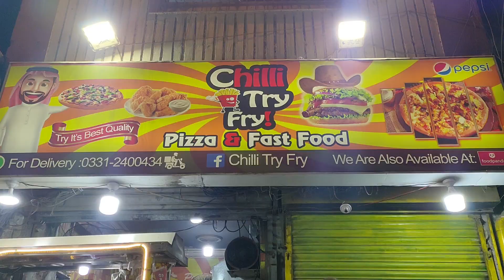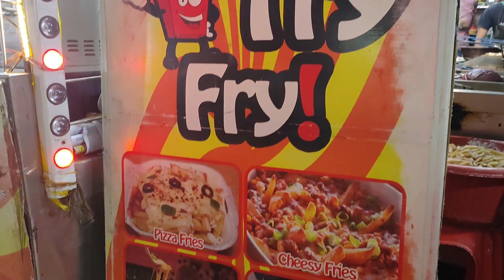Best Pizza Fries In Karachi | Cheesy Lava Pizza | Karachi Street Food | Pakistani Street Food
My name is WALEED ISLAM and i love eating and travelling all around the world for STREET FOOD.

This video is going to be the best for all the cheese lovers in the world. because in this video i have tried one of the best Pizza Fries of karachi with great taste and low budget pricing you'll surely going to enjoy your Pizza Fries.

This shop name Chili Try Fry which is located in kharadar food street of karachi in the center of city is one of the most famous shop for their Pizza Fries in the whole city. They have variety of French Fries but their Pizza Fries is best in taste because they use all the fresh ingredients to make their Pizza Fries in front of you.

Not only their Pizza Fries they also have new variety of Pizza which they called Lava Pizza which is also unique in name and not only the name the taste of their Lava Pizza is also unique and different from other Pizza. They use large amount of cheese to make their Lava Pizza.

Their Pizza Fries and Lava Pizza both of the items are great in taste because their cheese and all the other ingredients like Flavored Chicken, Freshly Chopped Vegetables and Spices everything is fresh and handmade that's why they are very much famous for their Fries and Pizza.

So after many recommendations we have decided to visit their shop to try their Pizza Fries and Laval Pizza so we can share our honest review with our YouTube family :)

Hope you'll enjoy the video and like us to give some motivation and share it with your family and friends and don't forget to subscribe our channel for more street food videos :)

80 YEARS OLD PHAJJA SIRI PAYE | BREAKFAST IN LAHORE | LAHORE STREET FOOD | STREET FOOD OF PAKISTAN

BEST CHAAT HOUSE IN KARACHI | CHANA CHAAT | SEV PURI | KARACHI STREET FOOD | STREET FOOD OF PAKISTAN